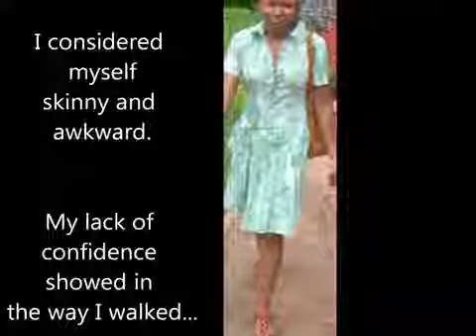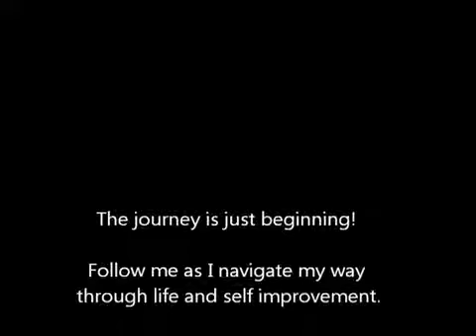4 Month Natural Fitness Transformation Skinny Fat to Fit YouTube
KILLER FAT BURN Workout Challenge Day 1 is the first of 7 free videos walking you through an easy to follow High Intensity Interval Training schedule for one week. In this workout, Lisa pushes you to the brink in this combination of killer fat burning exercises. Workout Motivation.

Fitness - 10 Minute ab workout with Laura London Fitness
Dirty Dancing Fitness Workout
Fitness Professional Monica Brant Bathing Suit Photo Shoots
Female Fitness Motivation - Success is a Journey
Fitness - Sexy Torture Workout
Cameraman Fitness Ball FAIL News Blooper
Cyanide & Happiness - Fitness Buff
Victoria's Secret Model Workout: 10-Minute Fat-Blasting Circuit
Jillian Michaels: Banish Fat Boost Metabolism Complete Workout
Calisthenics fitness from the streets Czech rep.
Fitness - Boot Camp Workout 1: Burpee's Exercise
AEROBIC Music - Fitness Workouts and Dance Vol.01
Salsaton - salsa/reggaeton FITNESS routine
Fat Burning Cardio Workout - 37 Minute Fitness Blender Cardio Workout at Home
Advanced exercise to lose weight
Power Girl Fitness - 20 Minute TOTAL BODY Fitness Workout for Girls
300 Spartan Workout Routine To Help You Get Six Pack Abs
5 Minute Tone Body, Abs Workout, Fitness Training w/ Tammy
Working Out with Dwayne "The Rock" Johnson
Amazing BUTT Workout: How to get a Sexy Booty!
ZUMBA - Rabiosa - by Arubazumba Fitness.m4v
Fitness - Fast Death Workout
Fitness - Sexy Abs Workout Routine
GTA 5 Online Funny Moments - Bumper Cars, Slide Glitch, Fitness Class, Titan Flying V, Quack!
Zumba Fitness! Zumba Dance! Zumba Exercise! Zumba Music Video promotional video, Zumba-Mania

5 Min Tone Abs Workout 2, Fitness Training w/ Tammy
ANTI FITNESS CLUB - MENNYORSZÁG (OFFICIAL MUSIC VIDEO)
Fitness - Tight Butt Workout FTW!
18 year old IFBB bikini fitness athlete Lone Norås
FITNESS Trainer!
SIX PACK ABS : GET AMAZING ABDOMINALS NOW!
Aesthetic Bodybuilding & Fitness Motivation (with Alon Gabbay)
Los Angeles Zumba® Flashmob Choreography
Cristiano Ronaldo as a Fitness Model - Brock Aksoy
New Year New You - Guide to basic Zumba® Fitness steps
Fitness - Suicide Sweat Workout
Workout Music - AEROBIC fitness Dance Workouts

Daily Workout Videos, Workout Motivation.
Fitness - 600 Rep Sexier Body Workout
Basic Steps - Zumba® Fitness Siracusa
Fitness Master Class - Zumba avec Jessica Mellet
Standing Abs Exercises - 10 Minute Standing Abs Workout to Lose Belly Fat
The World's Fastest Workout Video!!!
5 Min Tone Butt Workout 2, Fitness Training w/ Tammy
O anúncio que esta a comover o Mundo
Fitness - Sweet Booty Punishment Workout
5 Minute Tone Body Legs Workout, Fitness Training w/ Tammy
Quick Sweat Cardio Workout to Lose Weight & Burn Belly Fat Fast
Horse Riding Fitness Ace Power! ? ?
Reggae Dancehall workout by Keaira LaShae
Fun Dance Fitness Workout Part 1 - Rio de Janeiro, Brazil - Samba Funk Axe Merengue Reggaeton Salsa